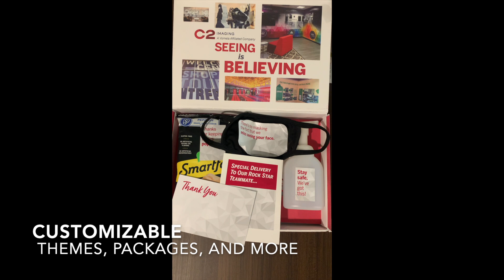Influencer Boxes | C2 Imaging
Custom branded boxes are perfect for sending samples and kits to influencers, welcome kits to new employees, or thank you gifts to customers, clients and employees. to learn more about our print marketing services and contact us to discuss your next project.